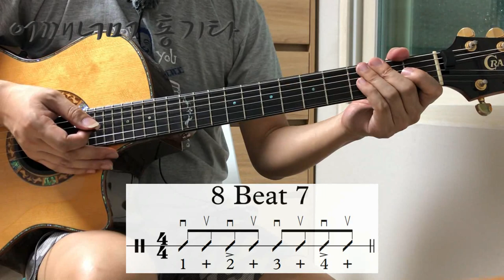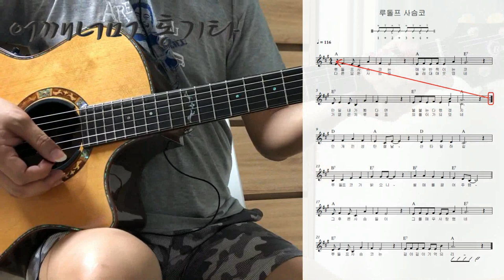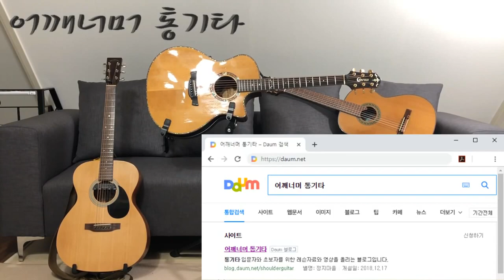(통기타 반주) 054 8 Beat ⑦, 루돌프 사슴코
카메라 : Phone8
마이크 : Edutige EIM-003 (기타)
마이크 : Edutige EIM-008 (목소리)
마이크 연장케이블 : Edutige ESL-006
스마트폰 거지대 : Xenomix Grab SHG-P2000
CPU : i5-4690
그래픽카드 : GeForce GTX 750
RAM : DDR3 8GB
화면모니터링 : 거울
편집 : 곰믹스